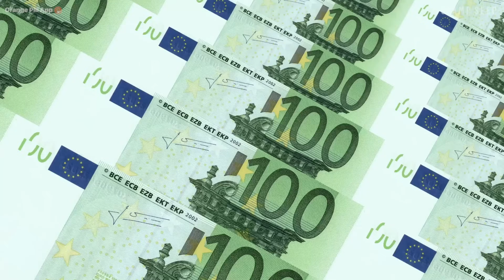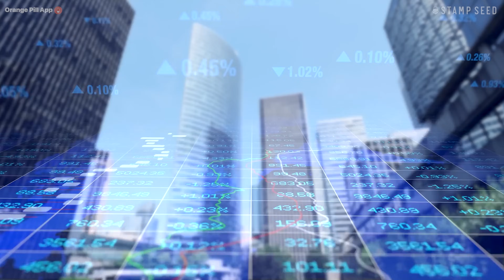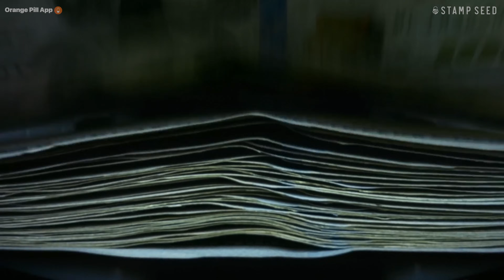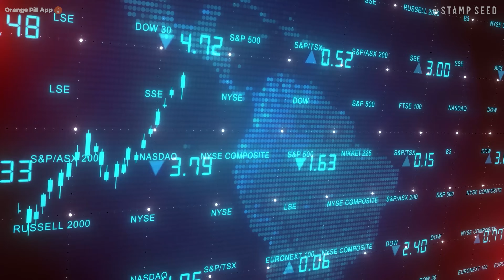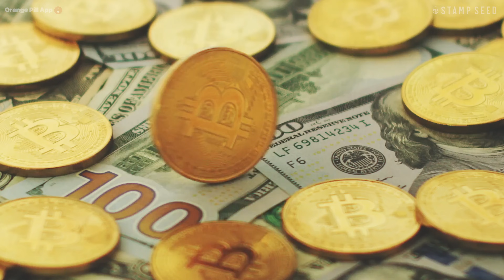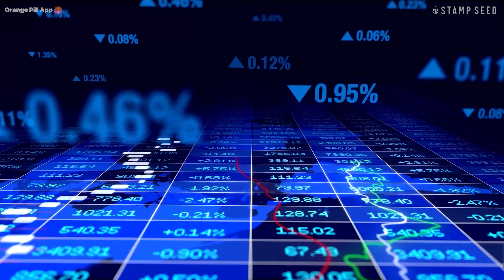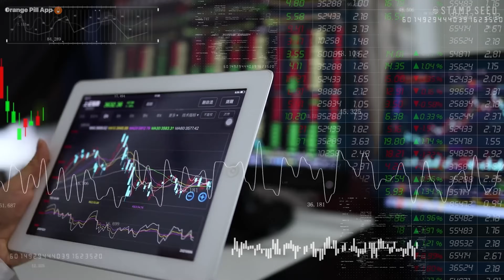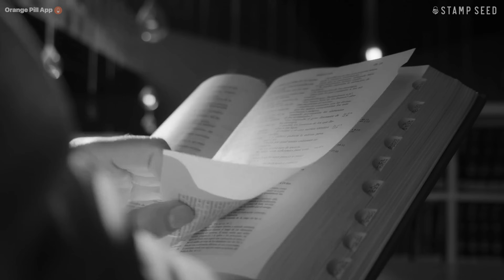How Bitcoin is the Key to a New Cultural Renaissance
Bitcoin isn’t just about finance; it’s a transformative force that can reshape society. In this episode of 21 Voices, Rahim Taghizadegan, a distinguished Austrian Economist, explores how Bitcoin’s sound money principles can spark a new renaissance, fostering cultural, technological, and economic flourishing. Discover how Bitcoin provides the foundation for a world rooted in trust, autonomy, and long-term thinking.

Timestamps
00:00:00 - The Monetary Layer: Foundation of Society
00:01:06 - Meet Rahim Taghizadegan: Austrian Economics Expert
00:02:10 - The Hidden Costs of Fiat Currency
00:03:10 - Gold as a Savings Technology: Lessons from History
00:05:39 - The Importance of Saving in a Volatile World
00:07:17 - Distortions in the Economy: Inequality and Trust
00:09:25 - Bitcoin: A Potential Bridge for Global Peace
00:12:27 - Message From Sponsors
00:13:54 - The Role of Bitcoin in a Planned Economy
00:15:00 - Leisure and Culture: The Impact of Sound Money
00:19:50 - A Vision for a New Renaissance: Future Possibilities